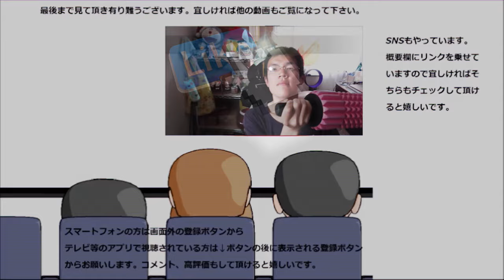明治 PA 3ヨーグルトVSプリン第二ラウンド！！今度の勝者は～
明治　PA-3ヨーグルトVSプリン第二ラウンド開催！！今度も勝てるのかな？いや、勝ってもらわないと！！
贈り物は此方まで↓
〒153-0042